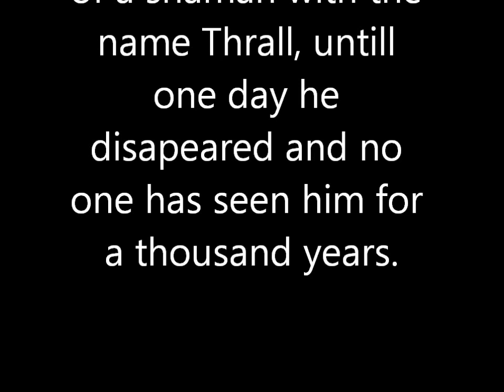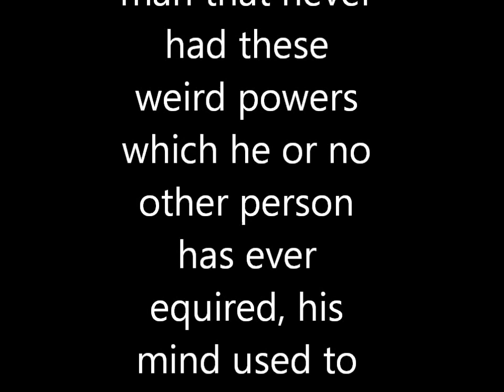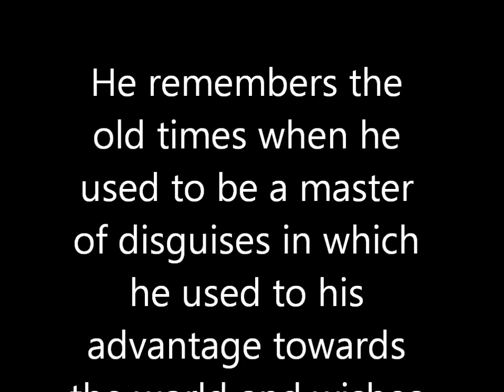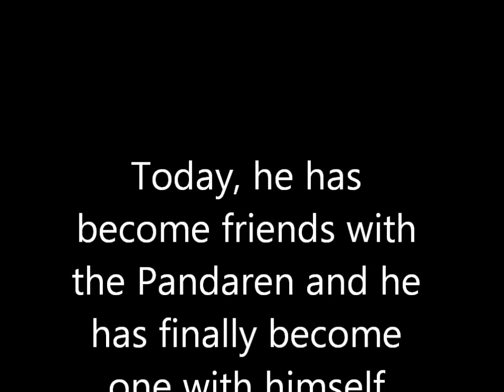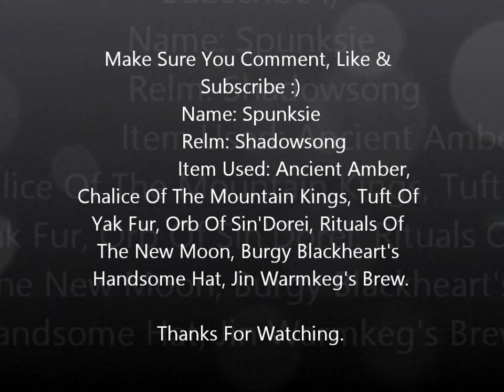The Old Life (Deathknight) Story (WoW)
What has come to be from the change and awakening in a thousand years.